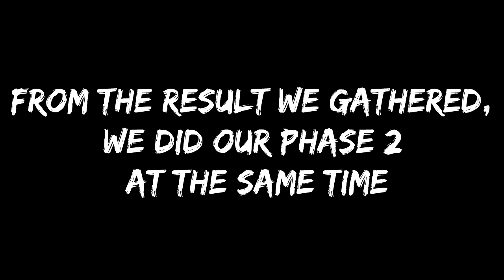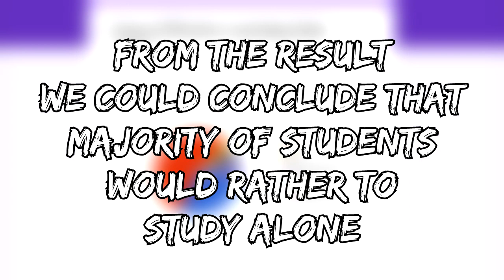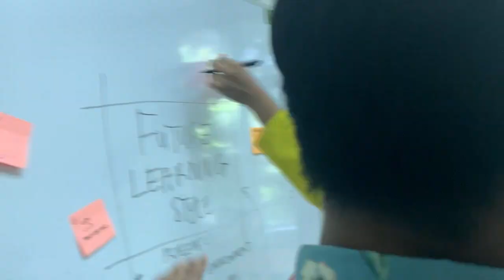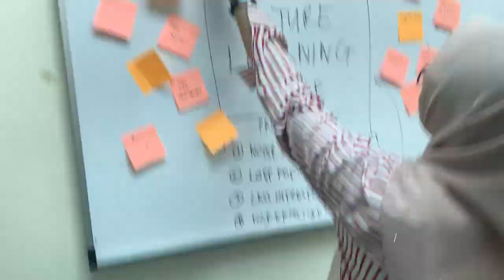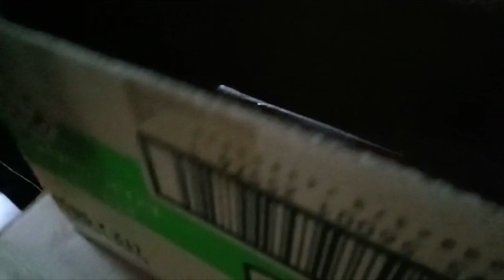UTM SCSP 02 Design Thinking [Group 5] - PROCESS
UTM - JB Skudai

A Design Thinking project on topic (learning style)
by:
Syamil Aiman
Afiq Danial
Adiba Rusyda
Alia Kamalia
Aiman Shaquan